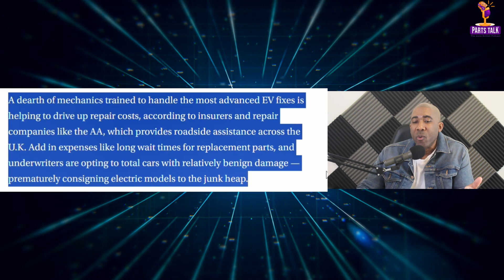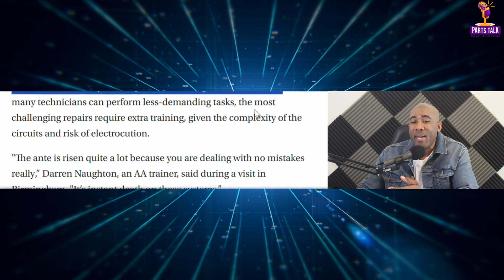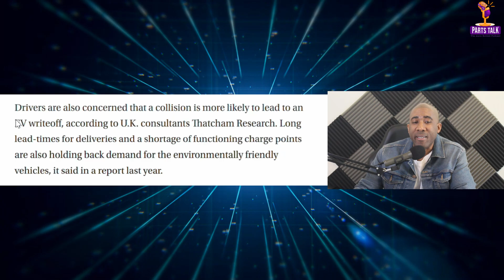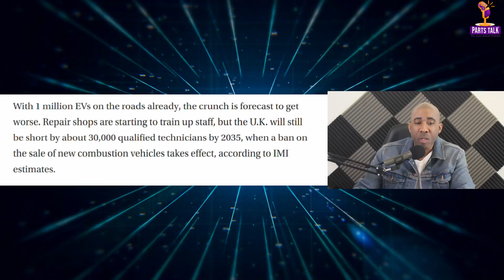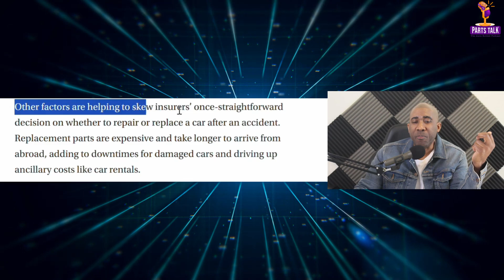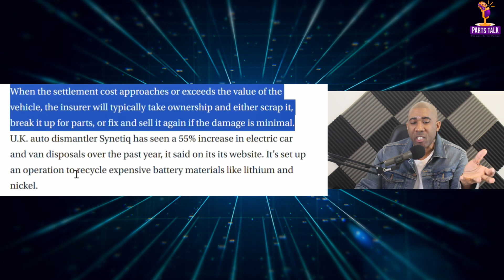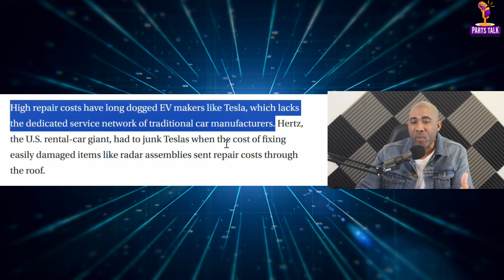Shortage of EV Mechanics Forces High Repair & Insurance Costs!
Despite promises of reduced emissions, the production of EV batteries exacts a heavy toll on the environment, with extensive fossil fuel mining required. Moreover, EVs face challenges in longevity and repairability, exacerbating concerns about resource depletion and scarcity of skilled mechanics. These issues not only impact car owners but also insurers and repair companies, driving up premiums and contributing to premature vehicle disposal. Join us as we explore the multifaceted challenges of EVs and the need for holistic solutions to achieve sustainable transportation.

If you want me to continue making videos like these, please donate to our paypal account